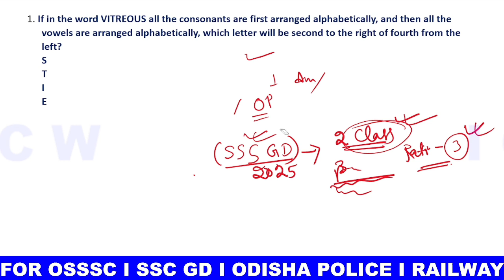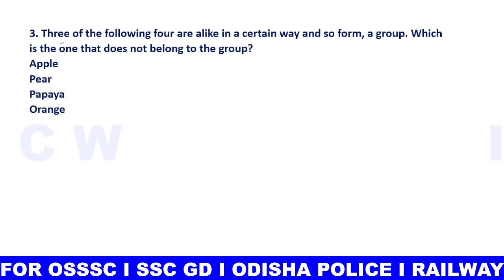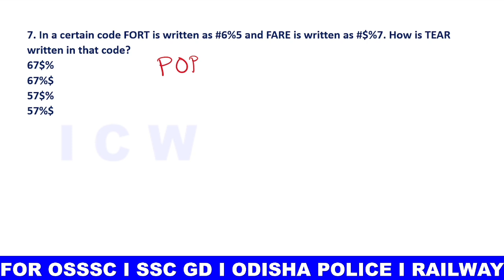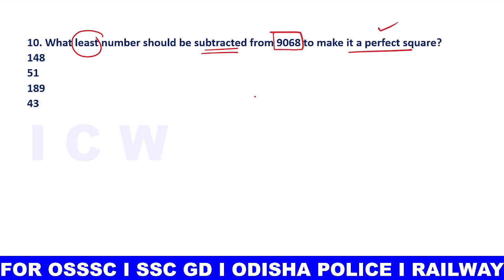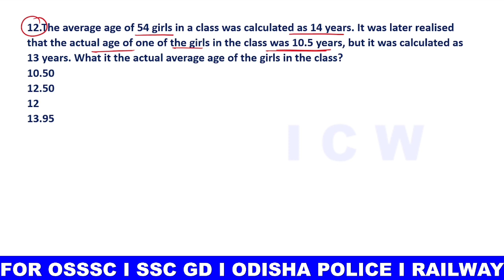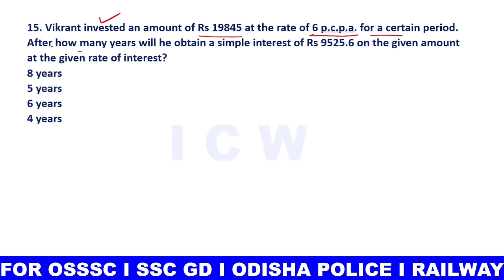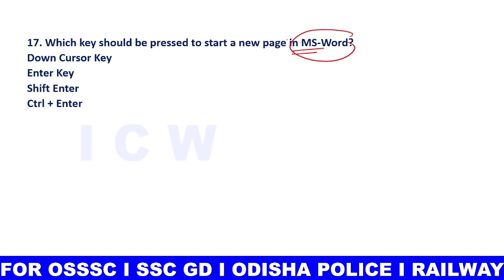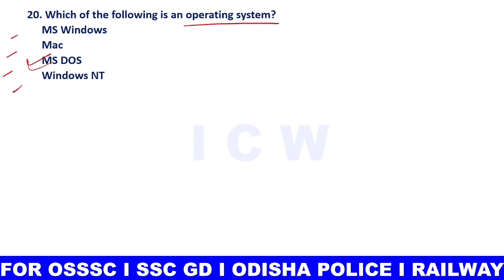RI, ARI, AMIN, ICDS SUPERVISOR GET FULL MARKS BY BAISNAV SIR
BY BAISNAV SIR
YOU MUST JOIN OUR WRITTEN CLASSROOM AT
ICW, TITILAGARH
E-DOSTI, BHAWANIPATNA
OCEM, BHAWANIPATNA
and PHYSICAL CLASS IN E-DOSTI, BHAWANIPATNA, ODISHA